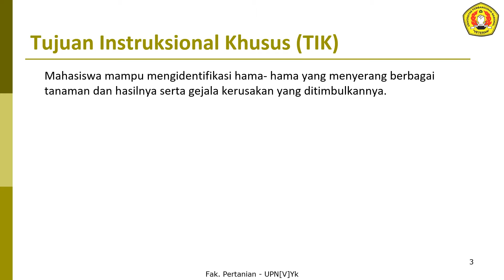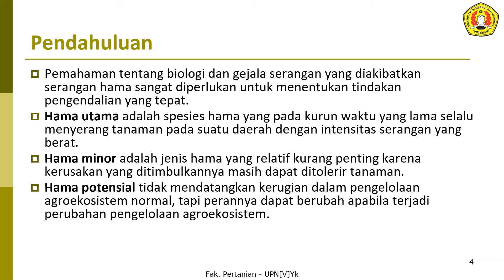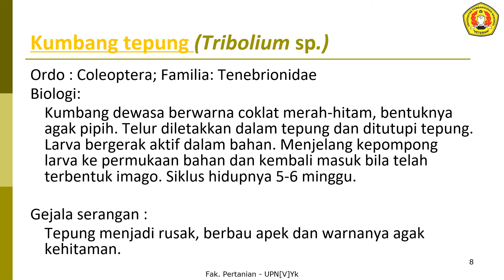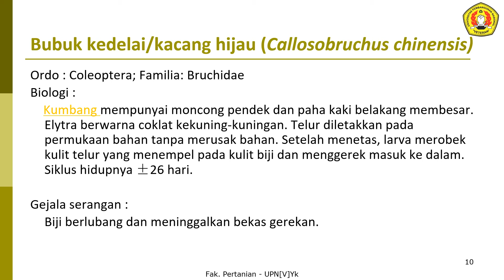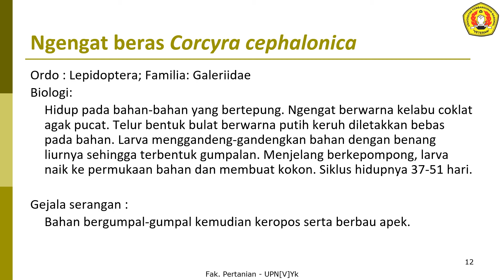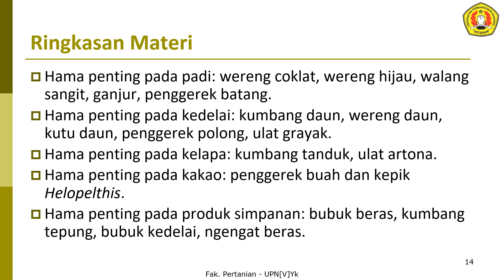Hama Penting Pascapanen